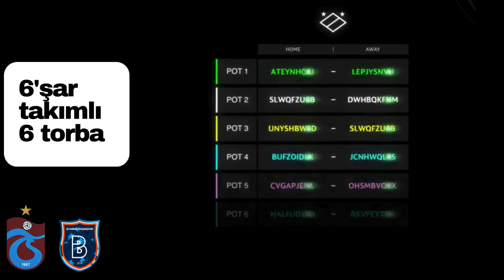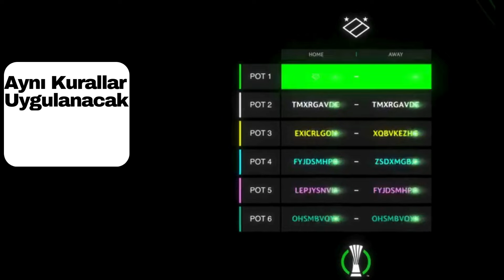"UEFA Şampiyonlar Ligi, Avrupa Ligi ve Konferans Ligi Kura Sistemi 2024: Takımlarımızın Durumu! ⚽🏆"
"Merhaba futbolseverler! 🎥 Bu videoda, UEFA'nın 2024 sezonu için Şampiyonlar Ligi, Avrupa Ligi ve Konferans Ligi'nde uygulayacağı yeni kura çekim sistemini detaylı bir şekilde ele alıyorum. Trabzonspor, Galatasaray, Fenerbahçe, Beşiktaş ve Başakşehir'in nasıl bir kura çekeceğini ve hangi gruplarda mücadele edebileceğini açıklıyorum. 🏆⚽️

Bu kapsamlı analizde, her bir Türk takımının olası rakiplerini, kuranın etkilerini ve sezon öncesi beklentileri birlikte değerlendireceğiz. 📊🔍